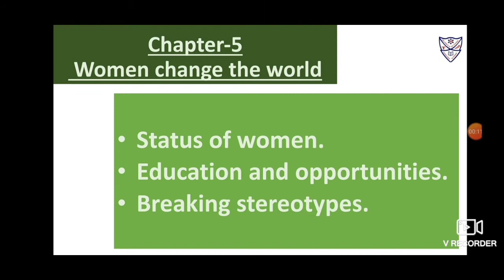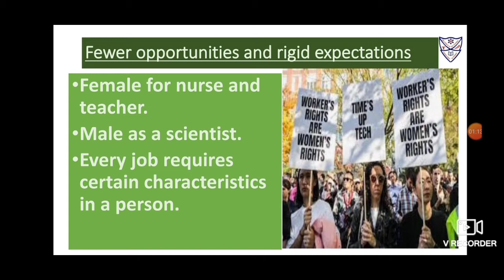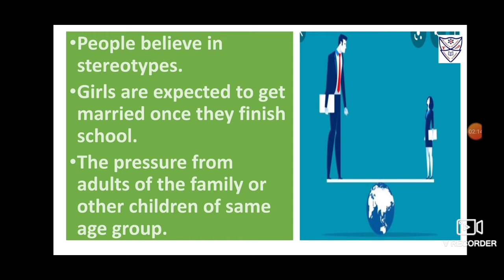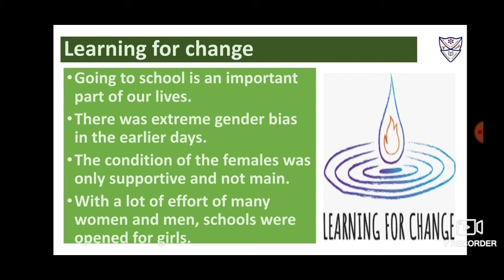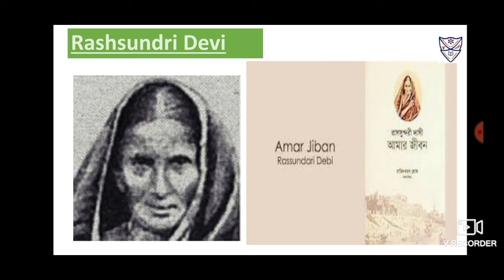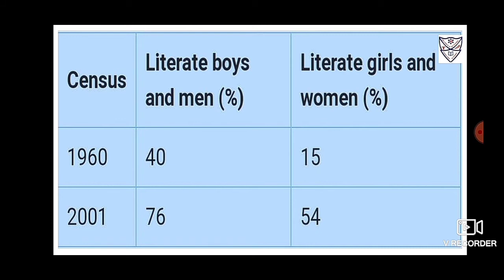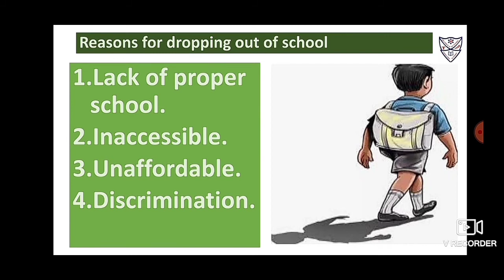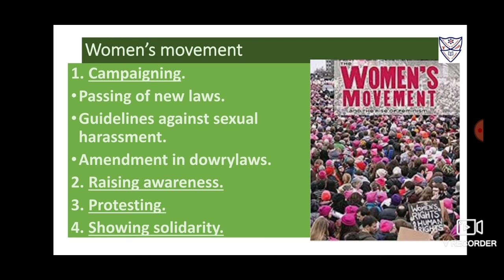Std-7 Explanation of Civics ch-5